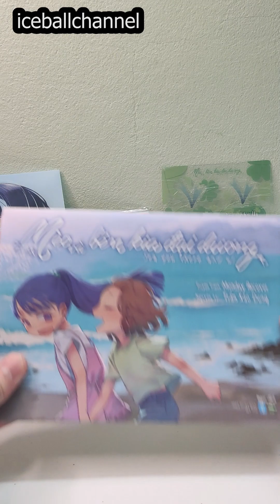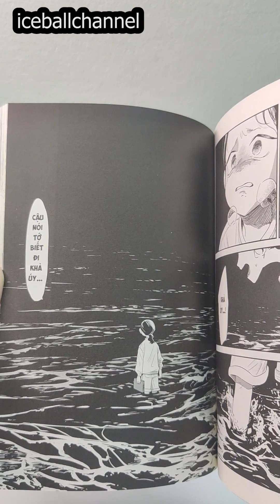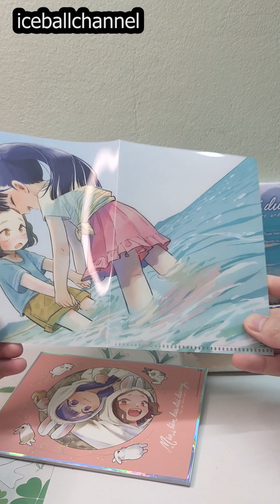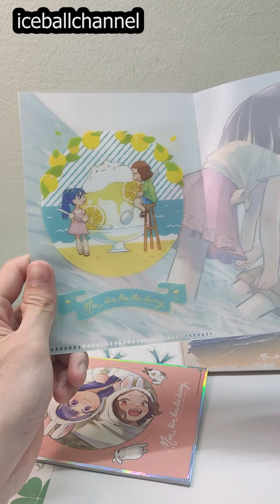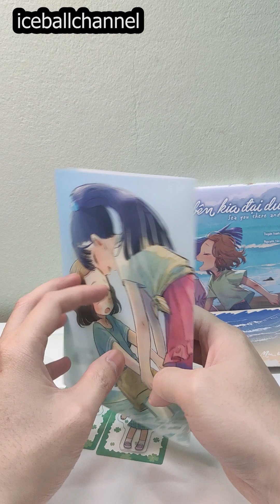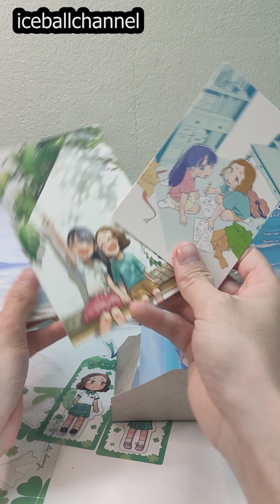Mèo và bên kia đại dương - ipm